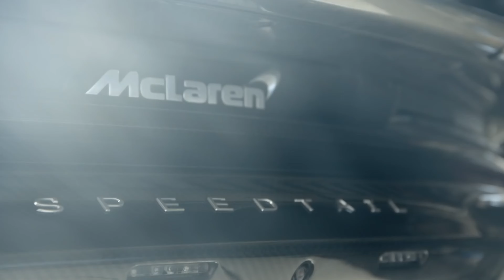Top 10 Quickest Cars In the World (2023)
🏁 Get ready for an adrenaline-pumping journey through the world of speed as we reveal the Top 10 Quickest Cars in the World for 2023! 🌍🚗💨 Which is the fastest Car on Earth?

Manufacturers have been trying to build the quickest car in the world since the dawn of the automobile.

Buckle up and join us on a high-octane journey through the fastest and most powerful vehicles on the planet. From hypercars to supercars, we'll break down the specs, acceleration, and jaw-dropping speeds that make these automobiles a true marvel of engineering. Whether you're a gearhead or just looking to satisfy your need for speed, this video is a must-watch.

🔥 Get the inside scoop on the world's speed demons.
🏁 Which car takes the crown as the ultimate speedster?
💥 Watch these beasts unleash their full potential on the track!

In this exciting video, we'll count down the fastest, most jaw-dropping automobiles on the planet. From hypercars that push the limits of engineering to supercars that redefine the meaning of velocity, our top 10 list has it all.

🚀 Join us as we explore the cutting-edge technology and extraordinary designs that make these cars reach speeds you won't believe. Discover what propels these beasts to incredible velocities and how they stack up against each other.

Whether you're a die-hard car enthusiast or just curious about the fastest cars on the planet, this video is your ultimate guide.

Here’s the current list of the quickest cars on EARTH !!!

Guess, which is the fastest car?

00:00 Intro
00:12 Rimac Nevera (1,914 HP)
00:33 Hennessey Venom F5  (1,817 HP)
01:03 SSC Tuatara (1,750 HP)
01:36 Bugatti Chiron Supersport 300+ (1,600 HP)
02:32 Koenigsegg Regera (1,500 HP)
03:06 Koenigsegg Jesko Absolut (1,280 HP)
03:27 Aston Martin Valkyrie (1,160 HP)
04:27 McLaren Speedtail (1,036 HP)
05:10 Lamborghini Aventador SVJ (770 HP)
06:32 Pagani Huayra (730 HP)
07:27 Outro